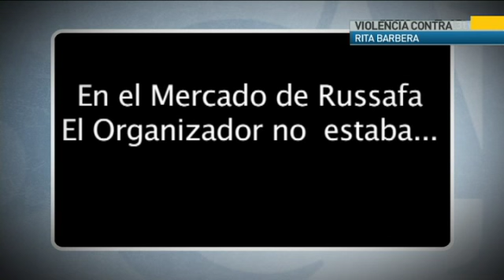A.Novo (PP-V) sobre los escraches a R.Barberá: "Quienes los dirigen son de un mismo grupo politico"